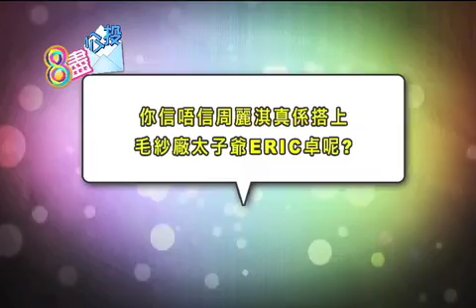WOW TV娛樂-(粵) 周麗淇暗交富豪仔 想升呢做卓太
WOW TV娛樂-(粵) 周麗淇暗交富豪仔 想升呢做卓太-周麗淇今次搵到筍盤,全賴家姐周汶錡幫手。據知周汶錡為妹妹搵「碼頭」，不時帶佢出席富豪飯局! 今次周麗淇新歡名叫‬Eric卓，為毛紗廠太子爺。更被拍得二人同車私會, 兩人返竇時都甚有警覺性，仲前後腳上樓。 但急住嫁人上岸的 Niki卻未得未來奶奶歡心，更被男方家長認定貪慕虛榮。 Niki想升呢做卓太，隨時撻 Q。 你信唔信周麗淇真係搭上 毛紗廠太子爺ERIC卓呢?